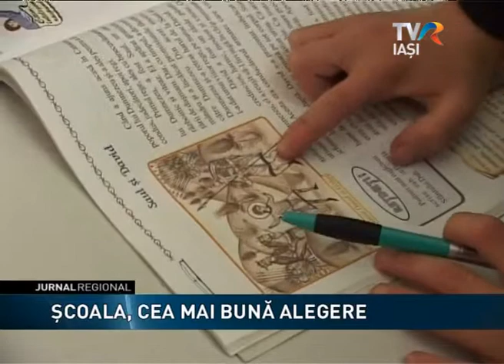Scoala, cea mai buna alegere